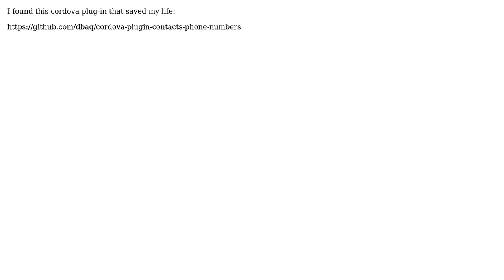Ionic Native contacts spent a lot of time and blocks UI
With thanks & praise to God, and with thanks to the many people who have made this project possible! You are responsible for your own actions.